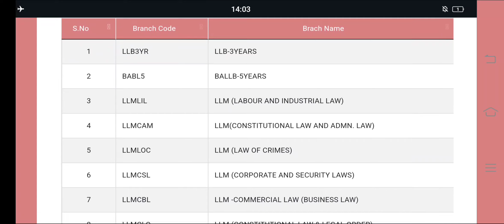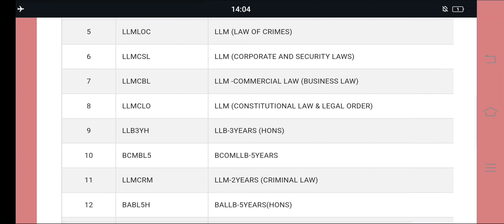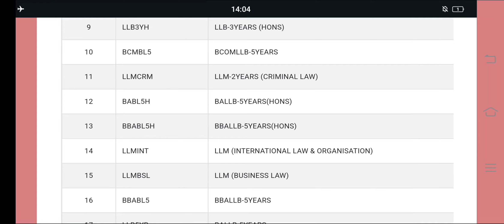AP LAWCET AND AP PGLCET 2024 ADMISSIONS || LLB AND LLM TOTAL COURSES LIST || branch code and name